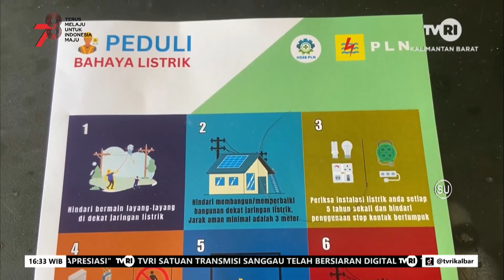16 AGUSTUS 2023 PLN MEMPAWAH GENCAR SOSIALISASI KESELAMATAN DAN KEAMANAN LISTRIK